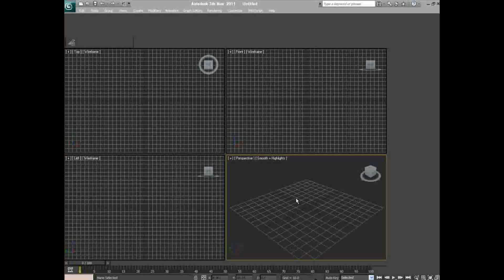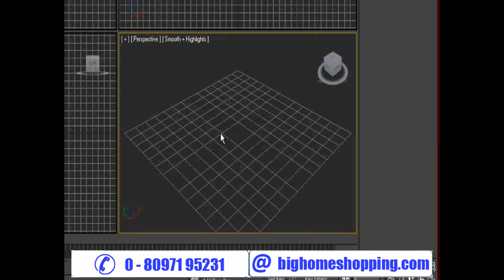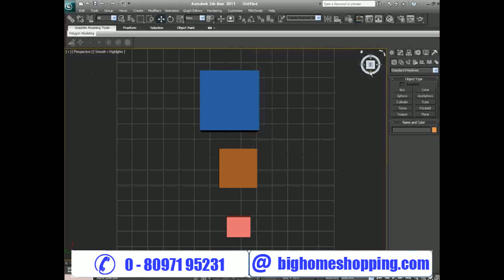3d max tutorials in hindi